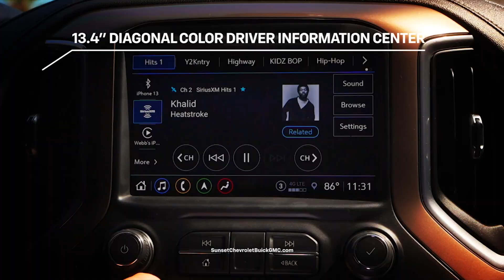Make a Statement Where Precision Meets Power at Sunset Chevrolet Buick GMC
Make a Statement Where Precision Meets Power | Discounts up to $10,000!